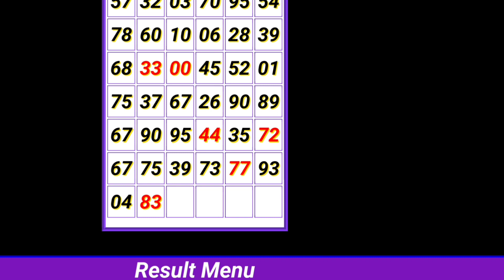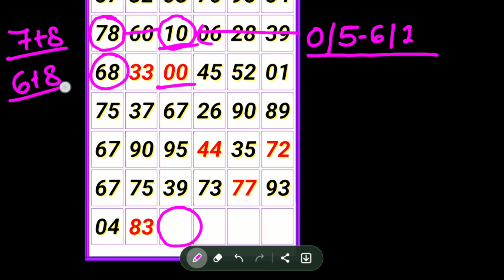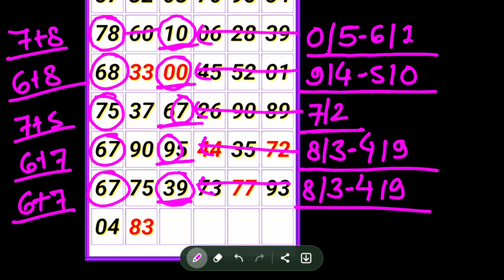kalastar कल्याण बुधवार ओपन 01-11-2023 | OPEN trick today FIX satta matka kalyan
KALYAN MATKA TODAY 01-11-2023 satta matka kalyan result | Wednesday SINGLE SHOOT JODI PANA KALYAN

Taja loknama paper ! daily new trick !

chal tere Ishq mein-gadar 2 | utkarsh Sharma,simrat kaur | Vishal Mishra,Mithun,Sayeed kalyan chart

November 01-2023 | salaar || Prabhas || superhit | blockbuster | prathviraaj | homebale film | kalyan

matkatrick today
Fridabaad trick
Gail trick
Disavar trick
Dilli trick
Faridab2aad matka
Gail matka
Disavar matka
Dilli matka